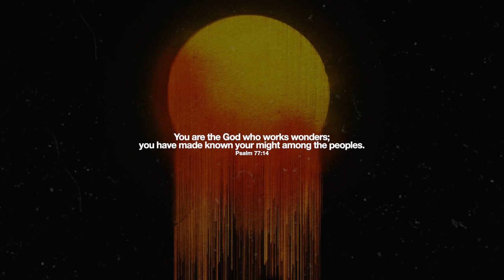Kojo Dave - Miracles (Feat. Proud Refuge)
Kojo Dave and Proud Refuge come together for their new single 'Miracles'.